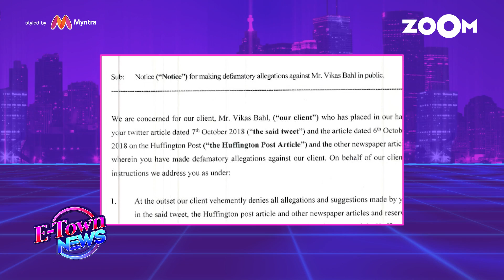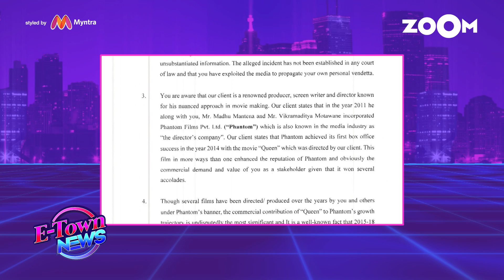Vikas Bahl sends a legal notice to Vikramaditya Motwane and Anurag Kashyap? | Exclusive